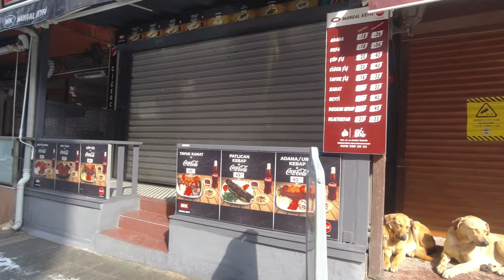Winter Walk in Istanbul Kadıköy After Heavy Snowfall (I) ⁴ᴷ⁶⁰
The snowfall, which continued at intervals for several days, was heavy in the morning, and began to melt quickly as the sun came out..
17 February 2021,

Kadıköy Boğa Heykeli,General Asım Gündüz Cd.,Bahariye,Sakız Gülü Sk.,Moda Cd.,Sarraf Ali Sk.,Mühürdar Cd.,Misbah Muayyeş Sk.,Neşet Ömer Sk.,Muvakkıthane Cd.,Rıhtım Cd.,Kadıköy Sahil.

Yoğun kar yağışı sonrası Kadıköy’de yürüyüş,
Birkaç gündür aralıklarla devam eden kar yağışı gece ayazın ardından sabah saatlerinde şiddetli yağdı,güneşin görünmesiyle birlikte hızlıca erimeye başladı..17 Şubat 2021,

Зимняя прогулка по Стамбулу Кадыкёй после сильного снегопада.
Снегопад, который продолжался с интервалами в течение нескольких дней, был сильным утром и начал быстро таять, когда выглянуло солнце.

Winterspaziergang in Istanbul Kadıköy nach starkem Schneefall.
Der Schneefall, der mehrere Tage lang in Abständen andauerte, war am Morgen stark und begann schnell zu schmelzen, als die Sonne herauskam

폭설 후 이스탄불 Kadıköy의 겨울 산책
며칠간 간헐적으로 계속되는 눈은 아침에 무겁고 해가 뜰 때 빠르게 녹기 시작했습니다

00:00 Kadıköy Boğa Heykeli,
00:50 General Asım Gündüz Cd.,
06:47 Sakız Gülü Sk,
10:36 Moda Cd.,
11:06 Sarraf Ali Sk.,
13:51 Mühürdar Cd.,
14:11 Misbah Muayyeş Sk.,
15:32 Neşet Ömer Sk.,
17:49 Muvakkıthane Cd.,
18:40 Sahile Doğru,
20:26 Kadıköy Sahil.

walking in istanbul,
istanbul walk,
istanbul city walk,
walking in istanbul 4k,